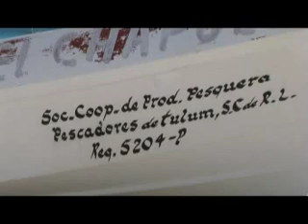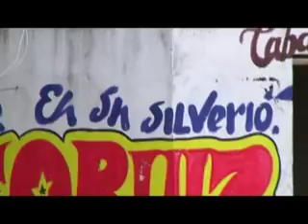TULUM, 8 DE SEPTIEMBRE, SINTESIS DE FRANCISCO CANUL, REPORTERO INVITADO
CON SU PECULIAR ESTILO ENGAÑOSAMENTE SERIO FRANCISCO CANUL UNA VEZ MAS NOS OFRECE ESTA SINTESIS EN QUE TRATA DE TRES TEMAS: LA VUELTA A LA VIDA DE UNA JOVEN BAÑISTA EN LA PLAYA PESCADORES LOGRADA POR LA CRUZ ROJA DE TULUM. EN OTRA NOTA RESEÑA LA RUINOSA CONDICION DE ALGUNAS ESCUELAS DE LA ZONA MAYA ESPECIFICAMENTE DE SAN SILVERIO DONDE ELDIRIGENTE LOCAL DE LA CNC AFIRMA QUE DESDE HACE 20 AÑOS NO TIENE MANTENIMIENTO. FINALMENTE REFIERE LA TOMA DE PROTESTA AL COMITE MUNICIPAL DE PARTICIPACION CIUDADANA EN MATERIA DE SEGURIDAD PARA LA ZONA CENTRO DE TULUM